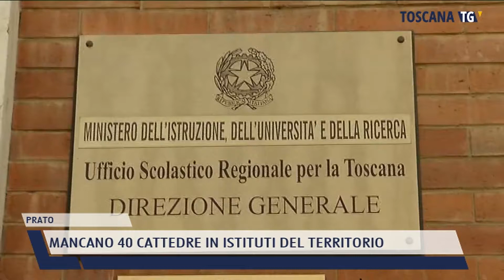2021-09-10 PRATO - MANCANO 40 CATTEDRE IN ISTITUTI DEL TERRITORIO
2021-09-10 PRATO - MANCANO 40 CATTEDRE IN ISTITUTI DEL TERRITORIO